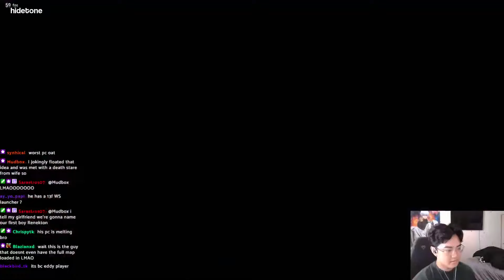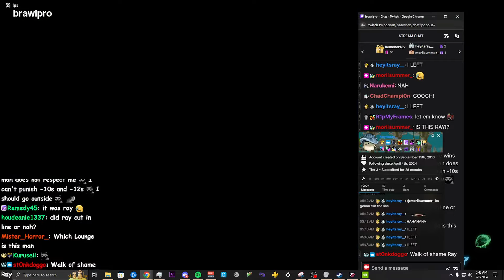TEKKEN 8 MOST INTENSE Twitch Clips of Week 28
Credits:
- Clipped By Dunkingsonn
- Clipped By biigwes
- Clipped By patdaddy96
- Clipped By brawlpro
- Clipped By brawlpro
- Clipped By MairaFA
- Clipped By Shriked_
- Clipped By nVoid_
- Clipped By Baygon____
- Clipped By Milozof2
- Clipped By eazylemnsqeezy
- Clipped By c0picat
- Clipped By rheloh
- Clipped By hidetone
- Clipped By dantesiferno
- Clipped By Defaultable
- Clipped By comefindmelilbro
- Clipped By Issa_MKDawn
- Clipped By Theinfiniterise
- Clipped By MoonGlider
- Clipped By Fergus2k8
- Clipped By Samifish
- Clipped By Onnika__
- Clipped By MrNubstar
- Clipped By DennyMaz
- Clipped By JAYIZYTV
- Clipped By KableKable
- Clipped By xJoKa
- Clipped By Baygon____
- Clipped By Kane_TK
- Clipped By Witidek
- Clipped By lonzo_s2
- Clipped By Sophon__
- Clipped By kkawao
- Clipped By SimplyGerbil
- Clipped By Baygon____

Chapters
00:00 ForsenCD WELCOME TO THE CHAMPIONSHIP CLUB
00:12 HOLYYY COMEBACK
00:37 How to throw the win in Tekken 8
01:24 Practicing, streaming from home
01:54 Dragunov combo
02:24 No cheese
02:50 Super gets moonwalked on
03:02 Culltk blocked
03:42 You better stop all that BS
04:42 Wiss got a Fat 9
04:57 Sick slomo
05:09 Tekken 8 yoshimitsu ROAD TO BRAIN ROT GAMEMINGI!! ! afejarskfgvhdsa pkrfhasdkjlthasdkjtgjskdfosdkljgj klawdjlhjcvlkxvkcx
05:37 Taunt jet breaker
05:53 Quality
06:16 TEKKEN and then dbd killer winstreak
06:42 This one’s for you
07:07 👩‍🏫 STUDENT VS THE MASTER @PerfectLegend 👩‍🏫UPCOMING 50K TEKKEN TOURNEY 👩‍🏫 YAPS + REACTS !SOCIALS !COMMUNITY
07:36 Phidx being a boxer
07:50 Laptop stream OBS test stream
08:18 KEKW
08:42 REKT JAJAJA
09:02 Bottom 2 dont clip
09:31 W COUNTER
09:50 Feels like Street Fighter in here
10:16 GENE YELL
10:42 Styling with Kaz ⚡️⚡️
11:05 Lul
11:18 EVIDENCE
11:30 Streamer doesnt like his own server
12:12 Tech
12:32 Supergf
13:10 TYLER THE CREATOR IS A TEKKEN PRO??? 👩‍🏫UPCOMING $50,000 TEKKEN TOURNEY 👩‍🏫 YAPS + REACTS !SOCIALS !COMMUNITY
13:40 Butt ugly combo
14:09 CHEW WANKAH
14:29 LMFAOO
14:45 Ray's 2019 badge